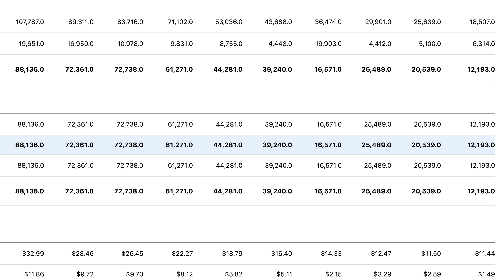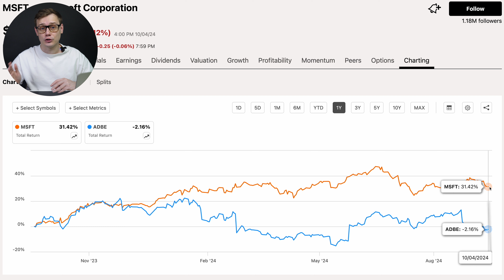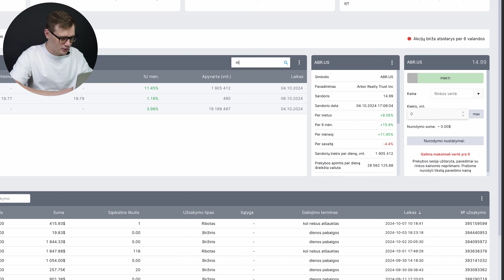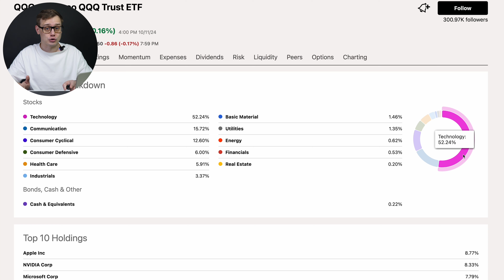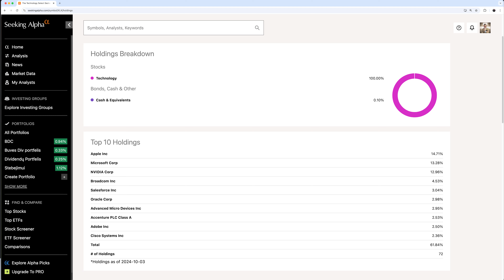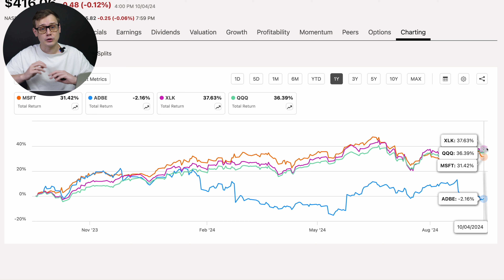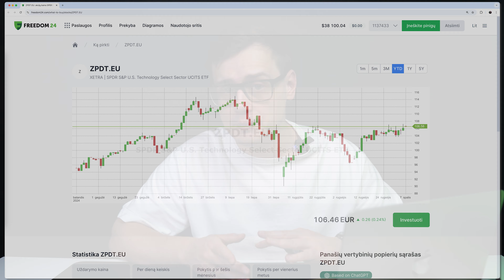Investavimas: Akcijos vs ETF – Kur investuoti? Kiek uždirbtum jei investuotum prieš 3 ar 10 metų?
- Aš Investuoju ir Taupau pinigus gaunant nuo 3.34% iki 8% metinių palūkanų. Vieni mažiausių mokesčių už investicijų įsigijimą Europoje. Galimybė investuoti į JAV rinkos ETF (tik profesionaliems investuotojams). Didžiausios palūkanos rinkoje už iki 20 000€ draustus vienadienius ir ilgalaikius taupymo planus (3.34% - 8%)

Susikurk ir papildyki savo sąskaitą nuo 2024 m. liepos 1d. iki spalio 31d., ir gauk akcijų, kurių kiekvienos vertė nuo $3 iki $800 dolerių. Kai įnešate:
* nuo € 5000 iki € 19999  naudojant nuolaidos kodą WELCOME5, gaunama 3 nemokamas akcijas;
* nuo € 20 000 iki € 49 999  ir naudojate du nuolaidos kodus paeiliui: WELCOME20 ir WELCOME5, gaunama 10 nemokamų akcijų;
* € 50 000 ir daugiau ir naudojate tris nuolaidos kodus paeiliui: WELCOME50, WELCOME20 ir WELCOME5, gaunama 20 nemokamų akcijų.
Akcija galioja vartotojams, užsiregistravusiems nuo 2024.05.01 iki 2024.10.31

Investicijų Pasirinkimai: Ar Vertėtų Rinktis Pavienes Technologijų Akcijas ar ETF'us?
Šiame video nagrinėjame esminius skirtumus tarp investavimo į pavienes kompanijų akcijas ir ETF fondus. Aptariame kiekvieno pasirinkimo privalumus ir trūkumus, bei skirtingus investicinius rezultatus per skirtingus laikotarpius naudojant pavyzdžius su kompanijomis kaip Microsoft ir Adobe. Parodome investavimo procesą per internetinį brokerį, aptariame populiarius mitus ir pateikiame alternatyvas investicijoms į technologijų sektorių, įskaitant SPDR Technology Select Sector fondą. Investavimas susijęs su rizika. Praeities prognozės ir rezultatai negarantuoja ateities rezultatų. Įrašę minimą informacija apie kompanijų pavadinimus ir investicijas yra informacinio pobūdžio ir nėra investavimo rekomendacija. Pateikiama informacija ateityje gali tapti netiksli.

00:00 Įvadas į technologijų sektoriaus investicijas
00:14 Individualios akcijos prieš fondus
01:09 Investicijų į akcijas rizika ir aplinkybės
02:47 "Microsoft" ir "Adobe“ akcijų palyginimas
04:11 Investavimo proceso demonstravimas
05:38 Investavimas į ETF
06:39 Našumo palyginimas: akcijos vs. ETF
08:01 Baigiamosios mintys ir investavimo idėjos

Brokeris reguliuojamas CySec (Kipras) ir teikia ataskaitas Sec (JAV) ir Bafin (Vokietija)
*Investavimas susijęs su rizika. Praeities rezultatai negarantuoja ateities rezultatų.
Įrašę minimą informacija apie  kompanijų pavadinimus ir investicijas yra informacinio pobūdžio ir nėra investavimo rekomendacija. Pateikiama informacija ateityje gali tapti netiksli. Pateiktame turinyje gali būti partnerių nuorodų suteikiančių specilių nuolaidų ir bonusų, kurios jums nieko nekainuoja ir iš kurių galiu uždirbti nedidelį komisinį mokestį.

Atsakomybės apribojimas:
Šis vaizdo įrašas yra skirtas tik informaciniams tikslams ir neturėtų būti laikomas finansiniu patarimu. Investavimas į vertybinius popierius ir kitus finansinius instrumentus visada susijęs su kapitalo praradimo rizika. Prieš priimdami investicinius sprendimus, pasitarkite su kvalifikuotu finansų patarėju. Šiame vaizdo įraše reklamuojama „Freedom Finance Europe“ (Freedom24) paslauga. Atkreipkite dėmesį, kad už šios paslaugos reklamavimą galiu gauti nedidelį partnerystės mokestį. Daugiau informacijos apie rizikas ir sąlygas rasite „Freedom Finance Europe“ (Freedom24) oficialioje svetainėje arba kreiptis tiesiogiai:
Centrinis biuras: Christaki Kranou 20, Freedom Tower, Germasogeia, 4041, Limassol, Cyprus.
Vaizdo įrašas yra tikslus nuo paskelbimo datos, bet ateityje gali būti netikslus.
Bet kokią nuomonė ir/ar idėja, išreikšta šiame Youtube kanale, neturėtų būti traktuojama kaip paskatinimas atlikti tam tikrą investiciją ar laikytis tam tikros strategijos. Išreikštos nuomonės yra pagrįstos informacija, kuri laikoma patikima, tačiau šis Youtube kanalas negarantuoja jos išsamumo ar tikslumo, todėl juo neturėtų būti remiamasi priimant finansinius sprendimus.
Šis Youtube kanalas neprivalo atnaujinti ar taisyti jokios šiuose vaizdo įrašuose pateiktos informacijos